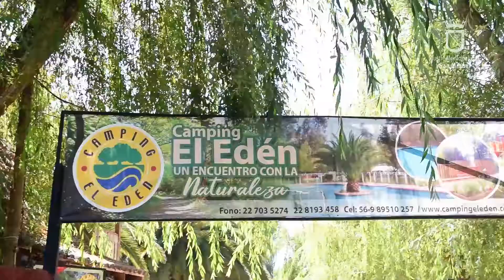Vecinos optan a paseos organizados por el municipio, Programa de Verano 2019